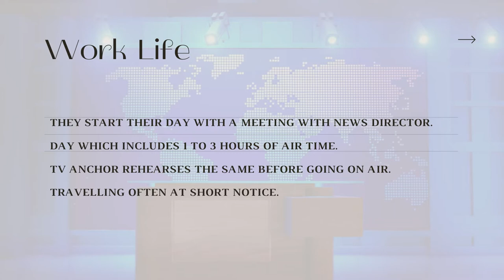#41 . How to become a TV Anchor | MARG CAREER SHORTS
A Quick One Minute Career Guide Marg Career Shorts gives you the career insights of a particular career.

Overview:

Newsreaders or TV News anchors are people who present news behind a desk on TV. They mostly read news from a teleprompter or from notes on their desk. They might even host debates, interviews, and talk shows on news channels. Some of them report live news from the field.

Timestamps
0:00:15 - Career Paths
0:00:25 - Job responsibilities
0:00:31 - Work life

Links
1. To know about the career choice take the assessment

Marg is making an effort to reach out to every student in Senior secondary school in India. Schools without computer labs can also use the Marg Platform. Every student has to be provided with a chance to explore a career that best suits him/her. We aim to make this affordable for the common man in India. Our system generated reports are self-explanatory and have been designed by psychologists keeping in mind a child’s understanding of career options.